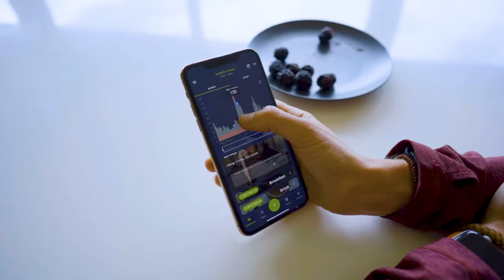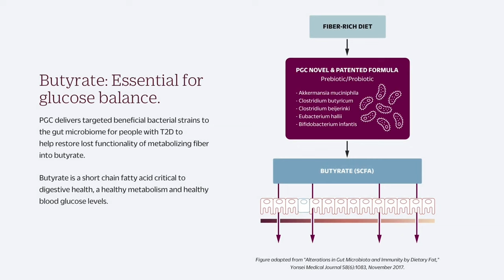Supercharge Your Metabolism! My Pendulum's Metabolic Daily Story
TIMESTAMPS:
0:00 - What's In Store Today?
0:53 - My Experience with Pendulum's Glucose Control
1:54 Meet Metabolic Daily
2:24 My Personal Results
3:19 Science behind it
4:37 Akkermansia and Butyrate
6:06 Why I Love Pendulum